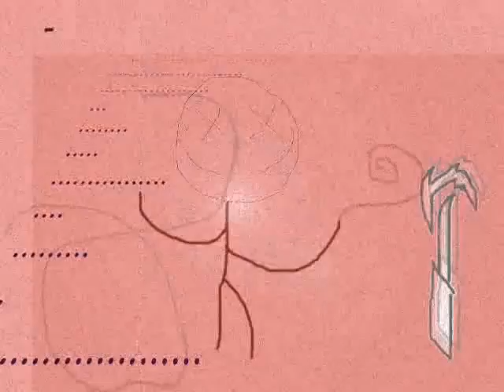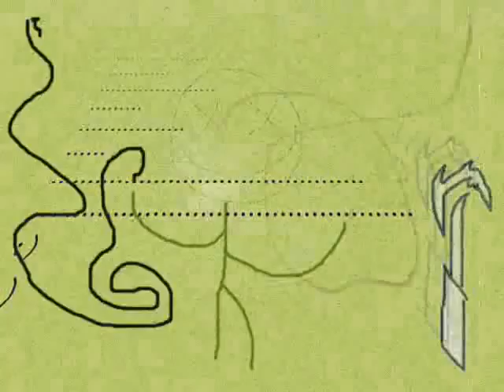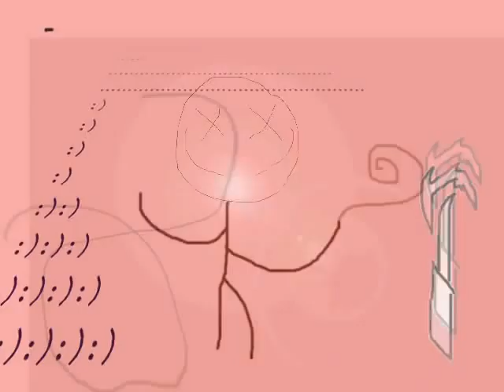Zerone - Nine O'Clock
thanks to windows movie maker, photoshop and nasa for i finished this piece. pics by marjoniemi and kuukka from st.petersbourg,programming, synth, guitar and bass by Riku Kuukka, Drums: Teemu Kilponen